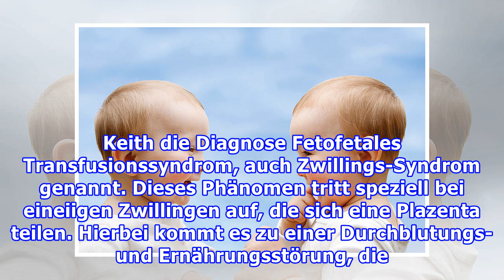Fetofetales TransfusionssyndromPaar bekommt gesunde Zwillinge trotz lebensgefährlichem Zwillings-Sy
Fetofetales TransfusionssyndromPaar bekommt gesunde Zwillinge trotz lebensgefährlichem Zwillings-Syndrom
Fetofetales TransfusionssyndromPaar bekommt gesunde Zwillinge trotz lebensgefährlichem Zwillings-Syndrom Mindy und Keith freuten sich sehr, als sie endlich ein Kind erwarteten. Doch dann stellte sich heraus, dass ihre Babys mit dem Zwillingssyndrom zu kämpfen hatten. Die Folge: Einer der Zwillinge w...